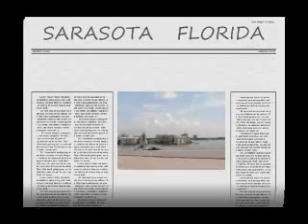SIEMPRE EN VERANO SARASOTA